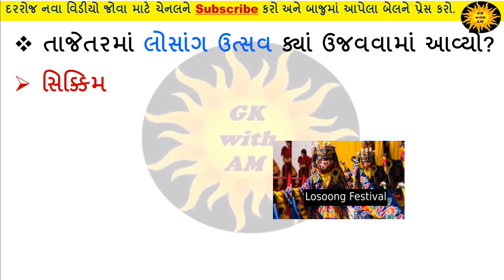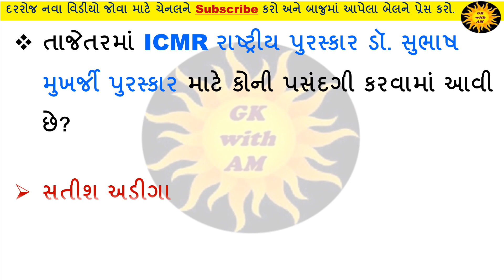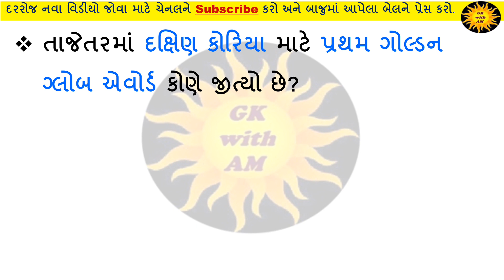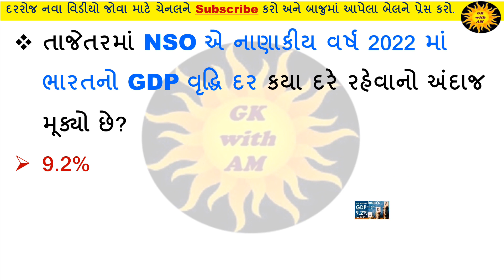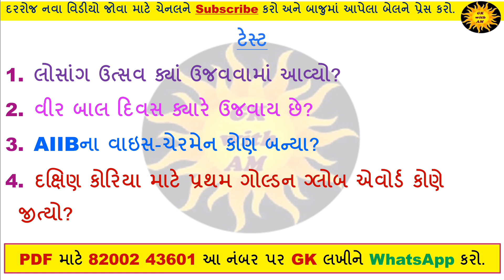12 જાન્યુઆરી કરંટ અફેર્સ | daily current affairs in Gujarati | gk with am